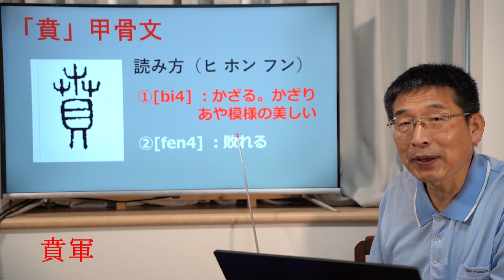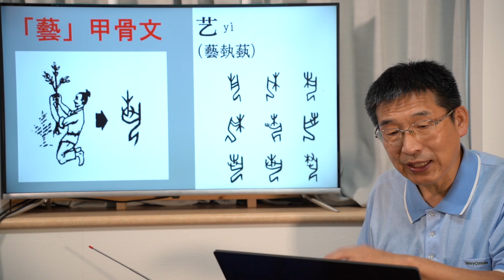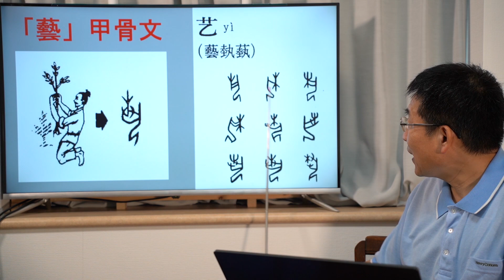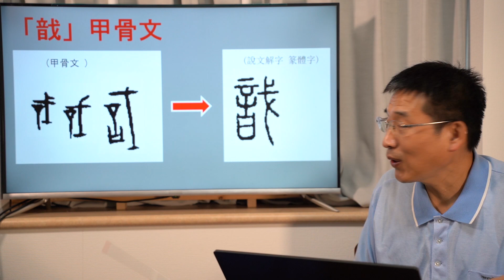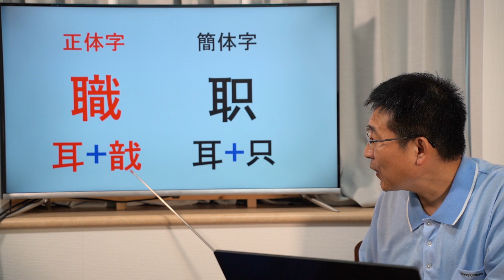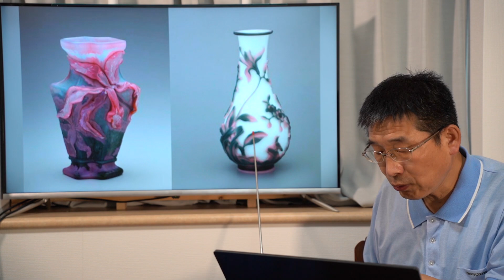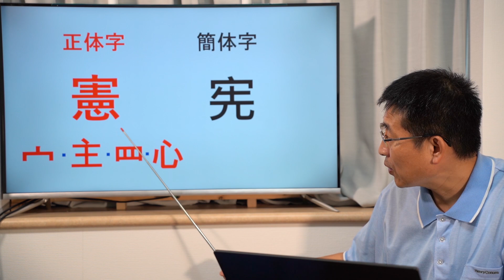墳・藝・職・劃・憲。繁体字が簡体字になると意味が変わる。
「墳・藝・職・劃・憲」が簡体化されるに伴って発生する社会現象について分析する。甲骨文字から参考する。正体字